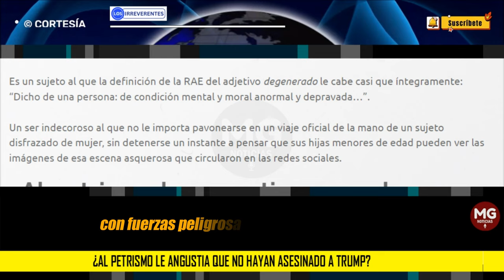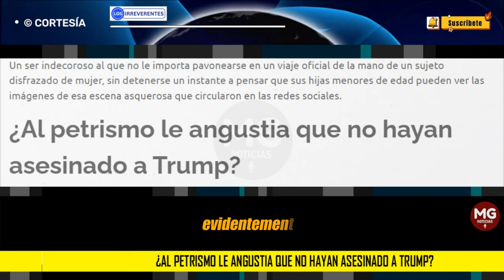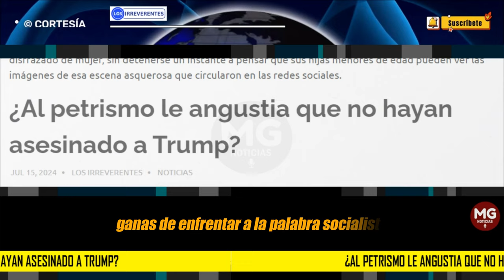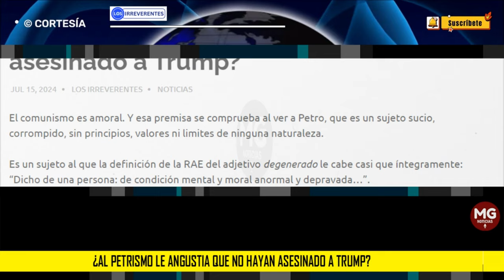FRUSTRACIÓN PETRISTA POR QUE TRUMP SOBREVIVIÓ 🔵 Editorial Los Irreverentes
El comunismo es amoral. Y esa premisa se comprueba al ver a Petro, que es un sujeto sucio, corrompido, sin principios, valores ni limites de ninguna naturaleza.